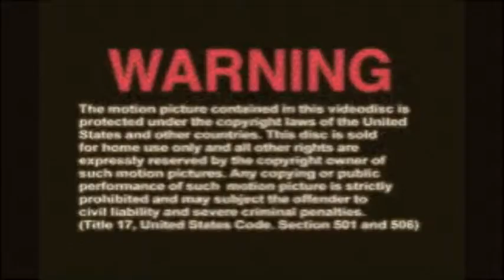SuperHeros the lame 3 Part 1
Starflinger girl is back with a new enemy, a new ally, and a returning enemy.